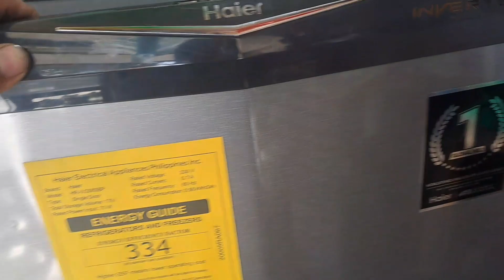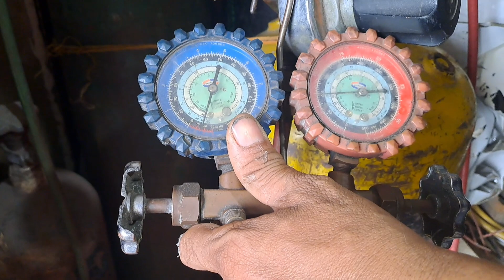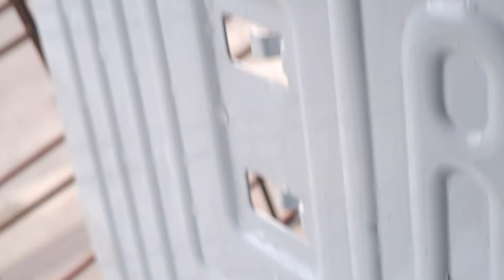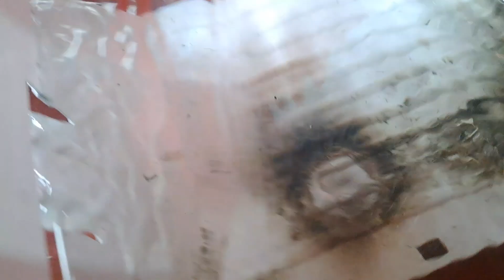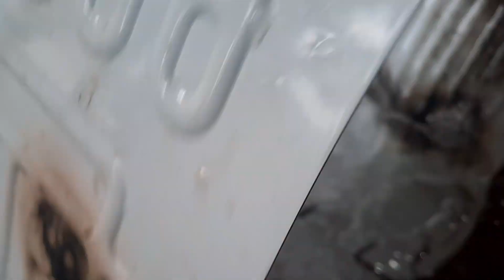DISKARTE SA PAG HINANG NG TATLONG BUTAS SA EVAPORATOR